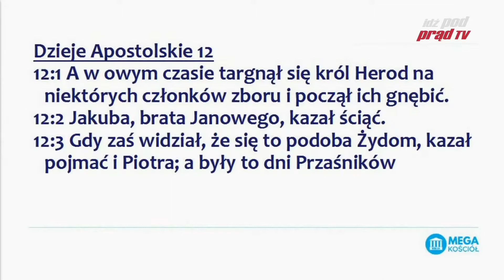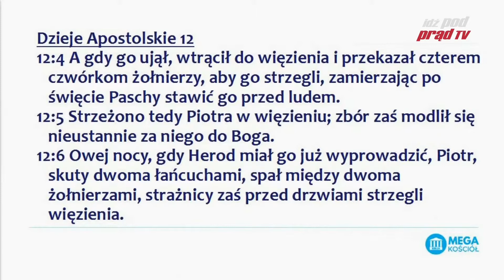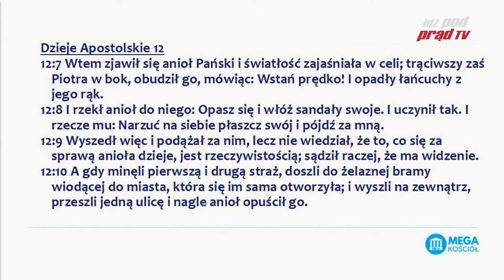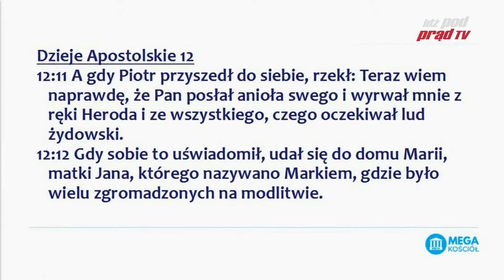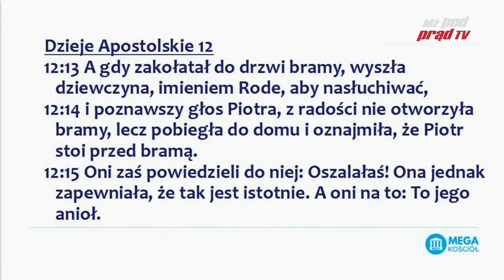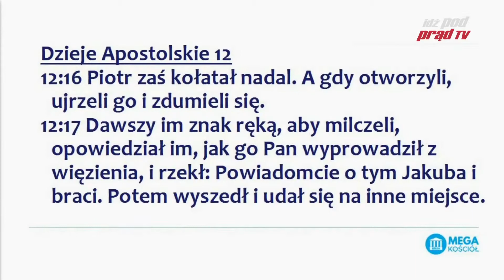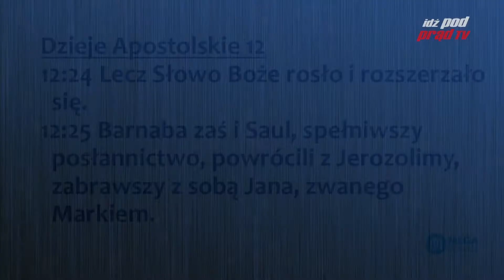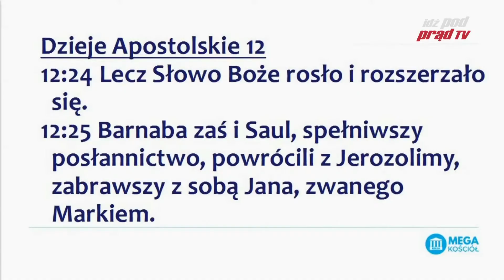Biblia w czasie zarazy #84 Dzieje Apostolskie 12:1-25 | SKRÓT